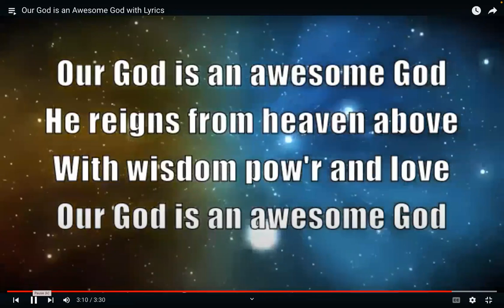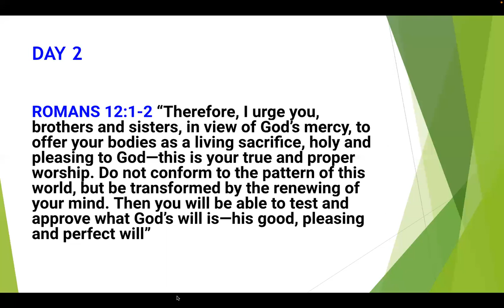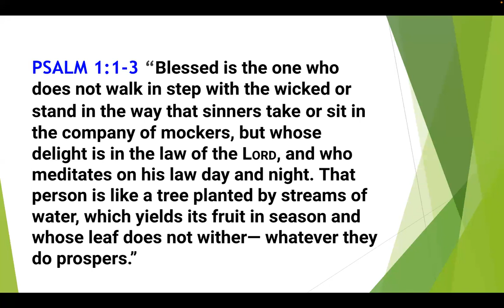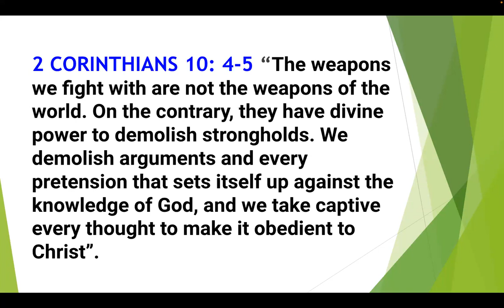Dealing With Negative Emotions and Strongholds